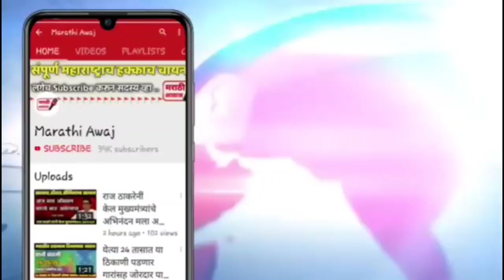Dhananjay Munde प्रकरणात नांगरे पाटील ॲक्शन मोडमध्ये ! चर्चांना उधाण | sharad pawar ips nagre patil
Dhananjay Munde प्रकरणात नांगरे पाटील ॲक्शन मोडमध्ये ! चर्चांना उधाण नक्की पहा sharad pawar ips nagre patil

Dhananjay Munde latest news
Dhananjay mundhe renu sharma news
Dhananjay Munde Sharad Pawar news
Dhananjay Munde latest updates